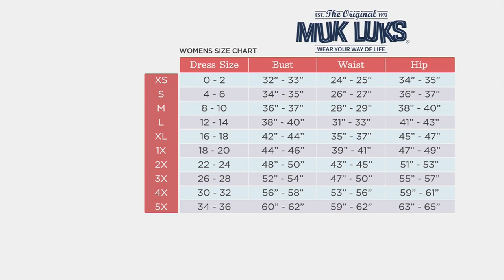MUK LUKS Loop Terry Shower Fresh Short Wrap Robe on QVC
MUK LUKS Loop Terry Shower Fresh Short Wrap Robe

Adorable, lightweight, and an after-shower dream. This short-wrap robe is ready for you to indulge in some well-deserved down time, again and again. From MUK LUKS.